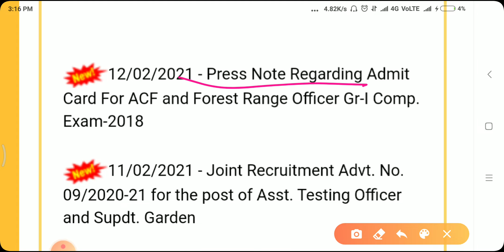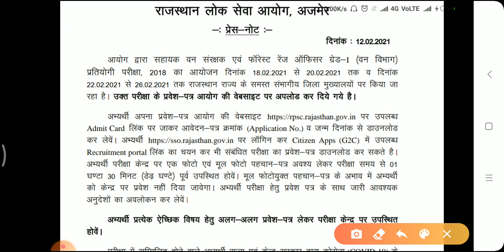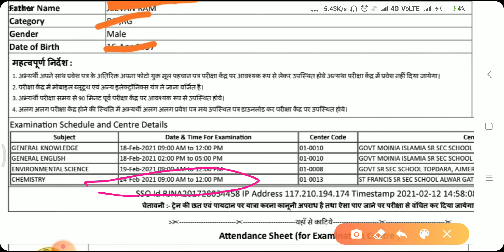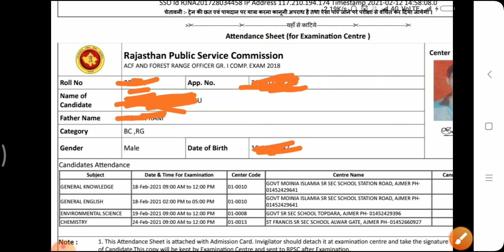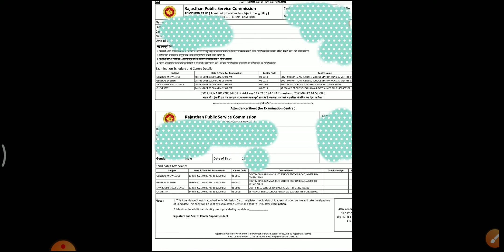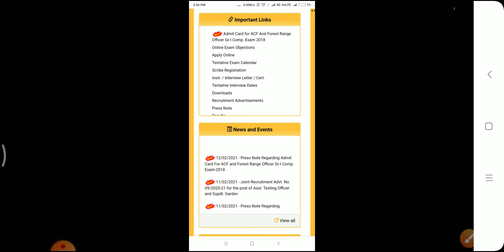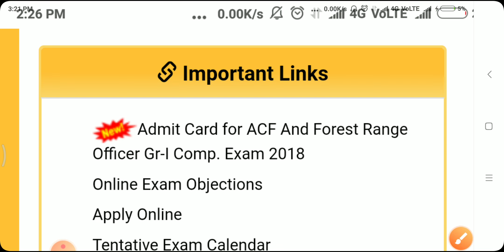rpsc acf admit card 2021 | Rpsc Acf Exam date | RPSC ACF Forest Range Officer Admit Card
RPSC ACF Exam admit card 2021